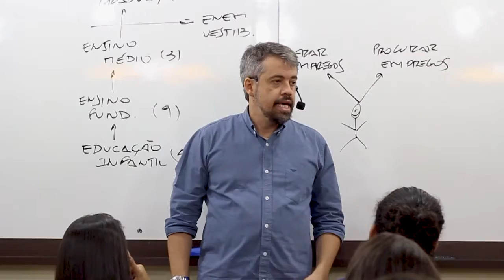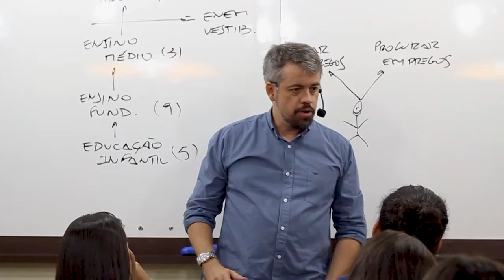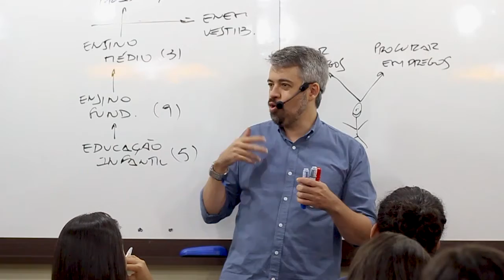MOTIVOS PARA FALAR INGLÊS VP | Vitor Quintan